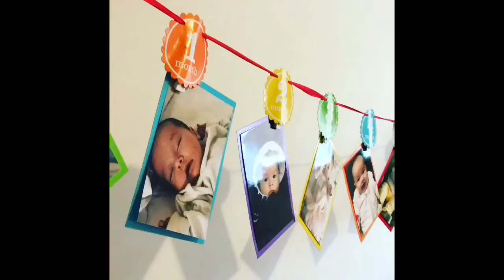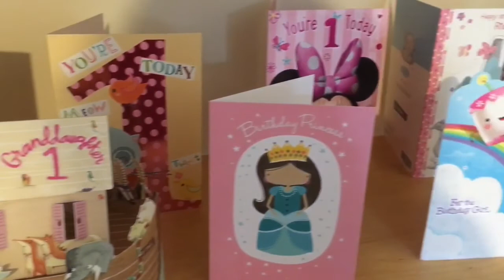Riley's 12 Month Update